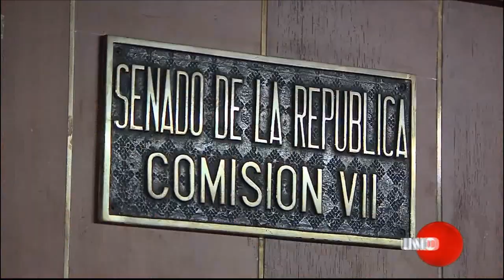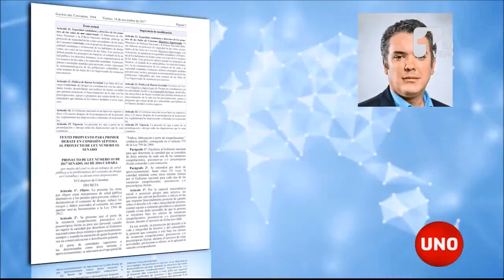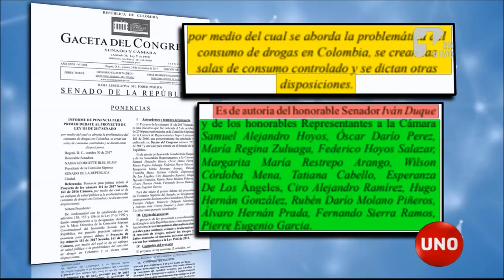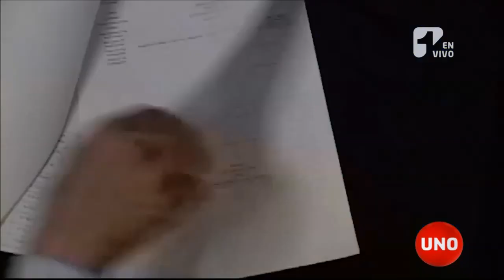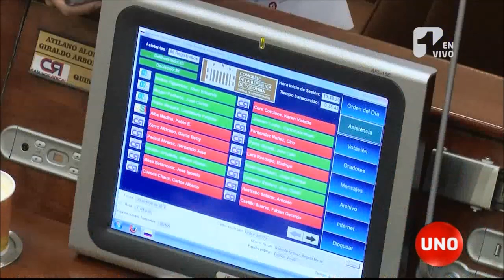El proyecto que Iván Duque rechaza como candidato pero que impulsó como senador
Contrario a todo lo que el candidato Iván Duque y su jefe Álvaro Uribe han propuesto sobre eliminación de la dosis personal de droga, la semana pasada se tramitaba en el Senado una propuesta de la bancada uribista, que tenía a Duque como autor, para proteger a los consumidores y proveer sus necesidades en instalaciones del Estado.